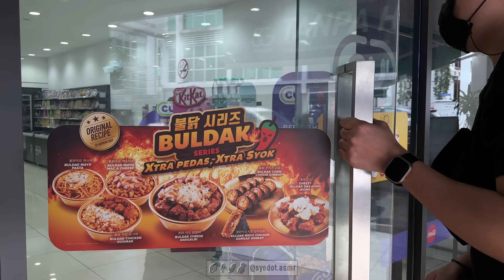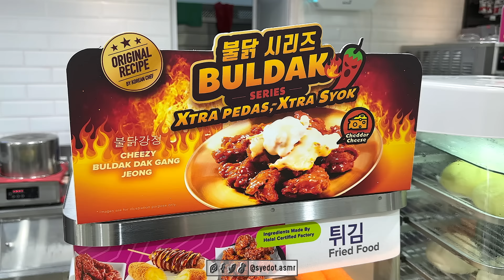CU Mart keluarkan menu pedas! CU Buldak Series (Challenge 1 Minute)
Guys! Korang tahu tak CU Mart keluarkan menu baharu?! CU Buldak Series, ada 7 menu baharu! Dan aku nak challenge untuk makan dalam tempoh 1 minit untuk menu pedas Buldak Cheese Dakgalbi ni! Korang rasa boleh ke habiskan dalam 1 minit? Tonton full video ok!